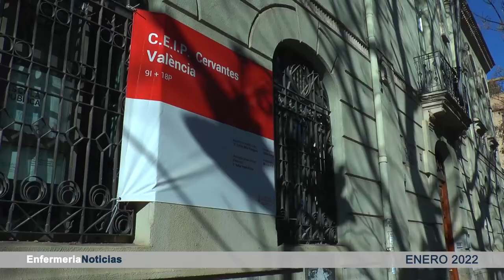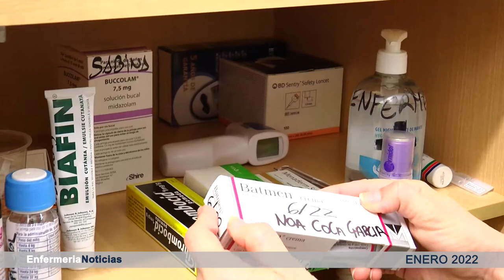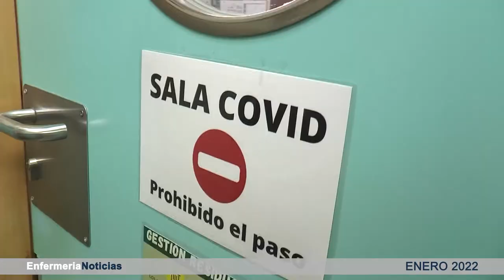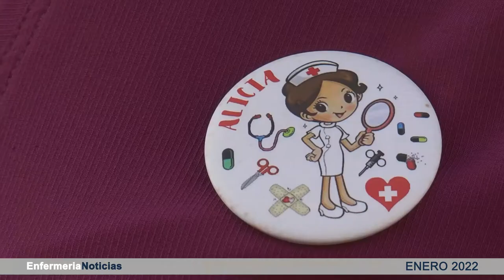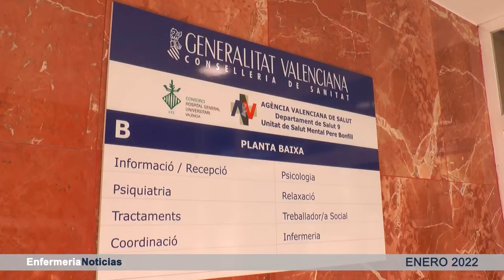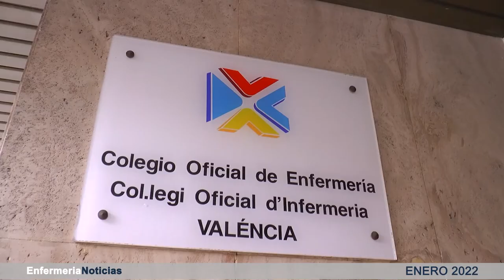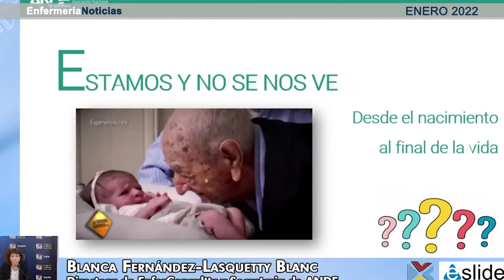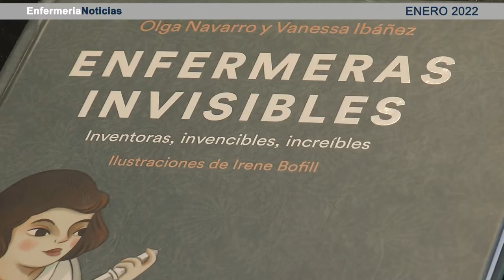Informativo enero | Cecova TV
Arranca un año nuevo con la persistencia de la pandemia, que no da tregua a la profesión enfermera, pero que también trae muchas novedades. Conoce la actualidad enfermera del mes de enero.